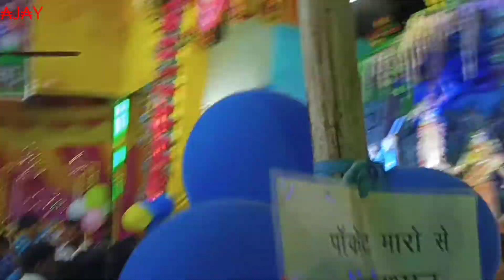Janmashtami🙏🙏_mela friends Vlog_funny Viral_tending_video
Janmashtami🙏🙏_mela
Hey guys this is my first VłØG
i hope like video
i hope enjoy this video